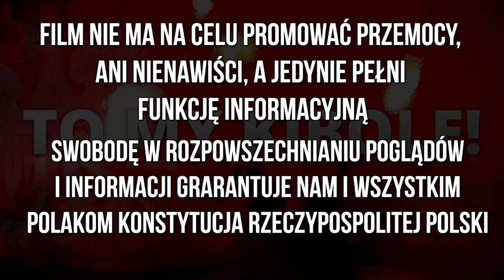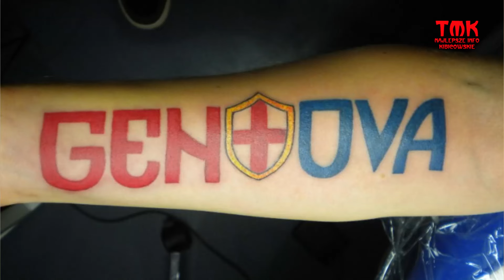Kibicowskie Tatuaże - Genoa CFC